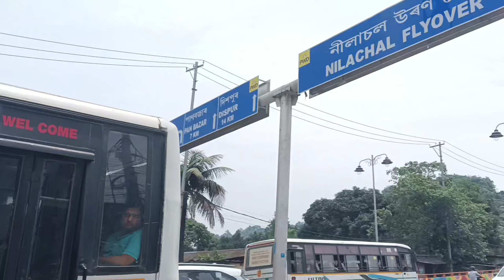🔴Guwahati, Malegaon To Mishra A TO Z🤗 FULLVLOGS Video।।Malegaon To Mishra A TO Z